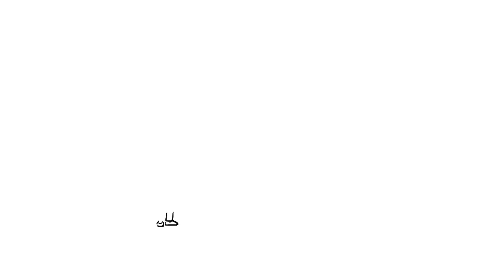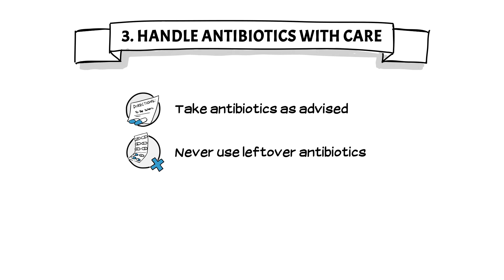Antibiotic resistance - why it's important to take action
This video is about keeping you and your loved ones healthy. Serious infections need to be treated with antibiotics. A big issue facing the world today is that bacteria are becoming antibiotic resistant. This video outlines what everyone can do to make sure we keep antibiotics working for everyone and what you can do to help.

This is the first in a series of films created by Dr Vinesh Patel (Microbiology SpR Leeds Teaching Hospital NHS Trust and Population Health Fellow at NHS West Yorkshire ICB), co-produced with members of the NHS West Yorkshire ICB AMR Steering Group and designed in collaboration with Dr Mamoon AlDeyab and Dr Gillian Hawksworth (University of Huddersfield) and Dr Mina Bakhit (Bond University, Australia).